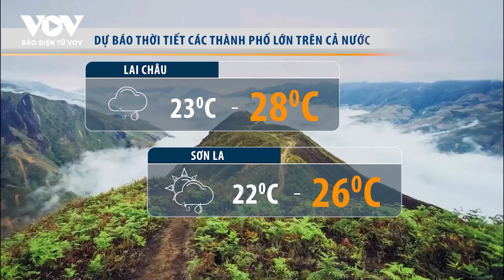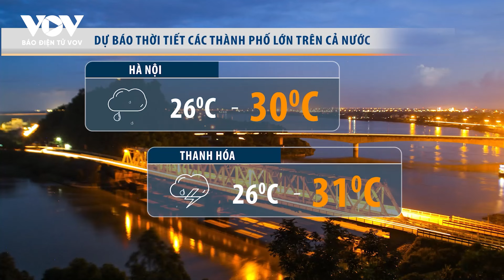Dự báo thời tiết phục vụ lễ quốc tang: Hà Nội mưa tầm tã, nhiều tuyến đường ngập sâu trong biển nước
- Tại sao bão suy yếu và tan nhưng vẫn tiếp tục gây mưa, thậm chí có thể mưa rất to?
- Long Biên, Thanh Trì, Hoàng Mai, Hà Đông (Hà Nội) ngập nặng do mưa lớn
- Lũ lụt gây tê liệt vùng thủ đô Manila và nhiều khu vực ở Philippines

37 Bà Triệu, Hoàn Kiếm, Hà Nội, Việt Nam